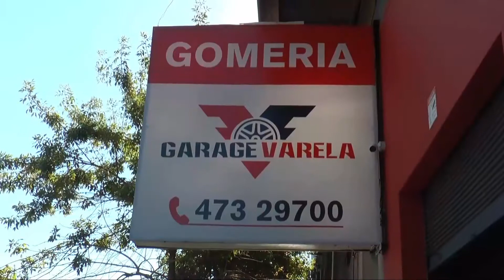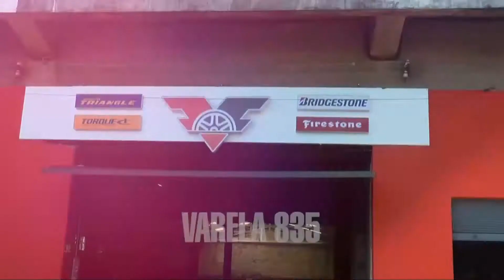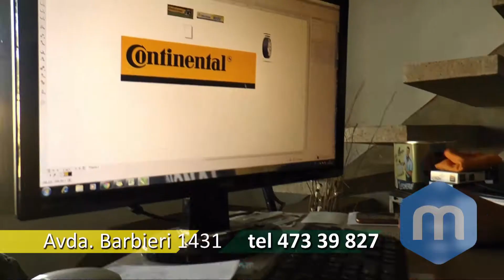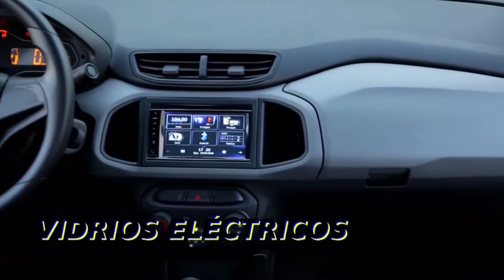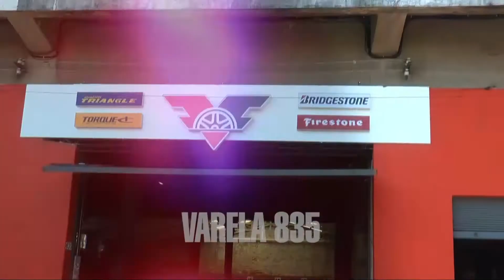Ver Para Creer - Monica Cabrera, Pta. Frente Amplio Salto (HD)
Programa Ver Para Creer correspondiente al 25-04-17.
Programa Periodistico/politico a cargo de Rodrigo Tejeira que se emite los miércoles a las 21:00 Hs en VIVO bajo la dirección de Jorge Jacques en el Canal Local de Cable Vision Salto HD
Entrevista central con Mónica Cabrera, presidenta del Frente Amplio Salto